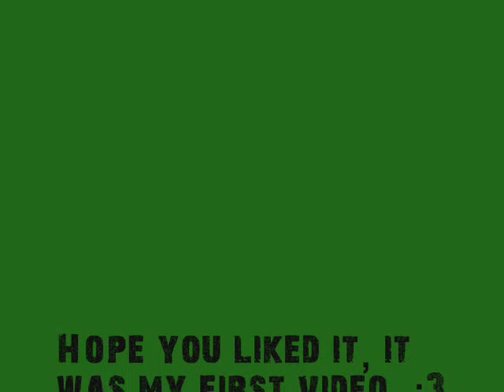"D.A.N.C.E" Zetsu Slideshow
Warning: Contains Zetsutobi and ZetDei shonen-ai.

Author's comments: Sorry it's short and it's badly made ...
This was my first video I made and I got impatient with it.

Song: "D.A.N.C.E" by Justice